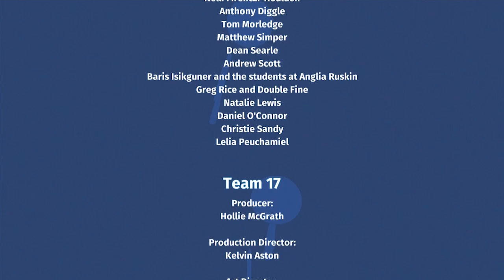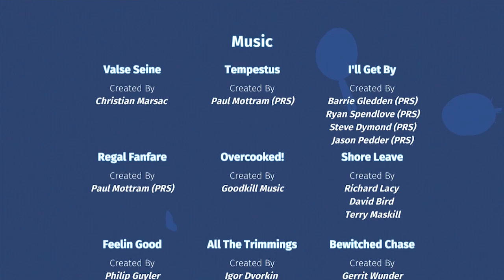Overcooked (THE END) Walkthrough